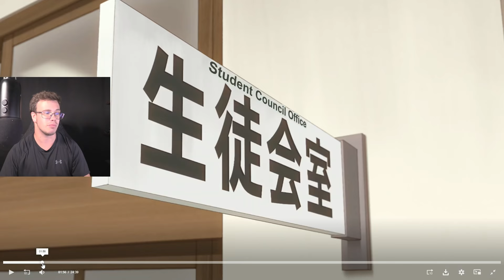TOO CULTURED! | Alya Sometimes Hides Her Feelings in Russian Episode 2 Review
Alya Sometimes Hides Her Feelings in Russian is TOO GOOD

Thank you to those that choose to support me, so I can continue these videos!

📦 All purchases for yourself will directly support my YouTube at no cost!